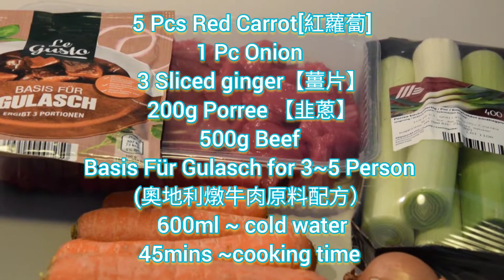Austrian|Gulasch|so easy to cook|您吃過那麽容易煮的又好吃的Gulasch ？|奧地利燉牛肉|不試嗎？|Eng sub[20210322]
for yr reference only

For free English Language Level Test.

歡迎來到博藝學苑國際教育部, 免費測試您的英文程度及課程選擇